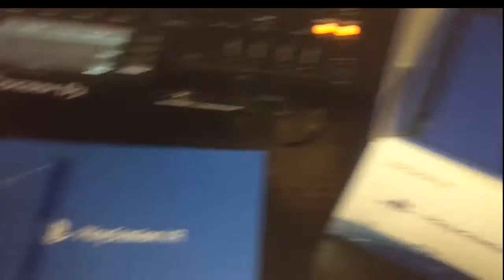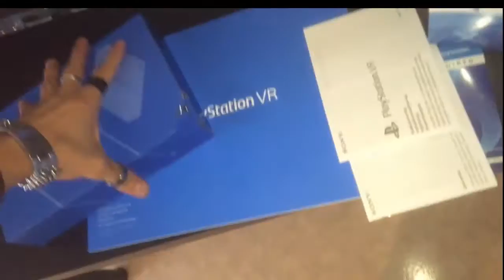Unboxing VR sony Playstation